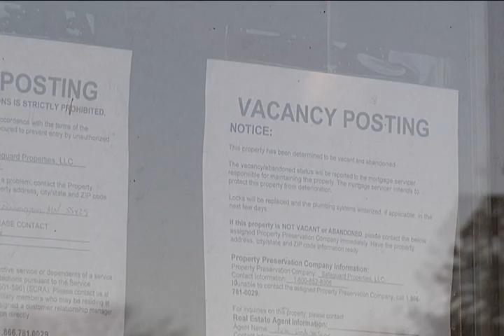Habitat For Humanity Bloomington Home Rebuild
Habitat for Humanity crews are moving into a vacant home in Bloomington and creating a recipe for success.